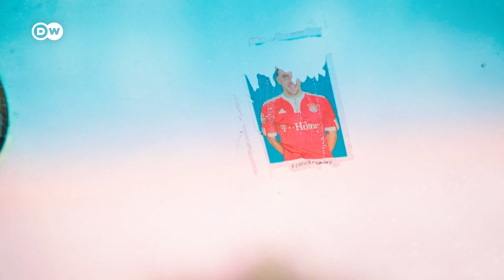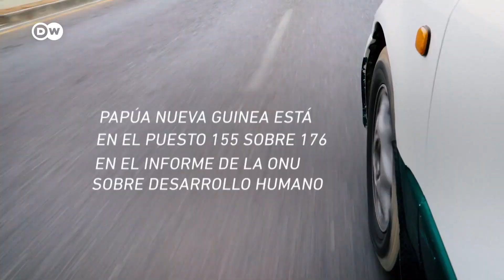Taxista en Puerto Moresby | DW RPM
¿Cómo es manejar un taxi en uno de los lugares más peligrosos del mundo? Hardy Hudson, de Papúa Nueva Guinea, lleva siempre consigo un cuchillo.
Subscríbase a nuestro canal para acceder a más historias sobre el mundo del motor y la movilidad.